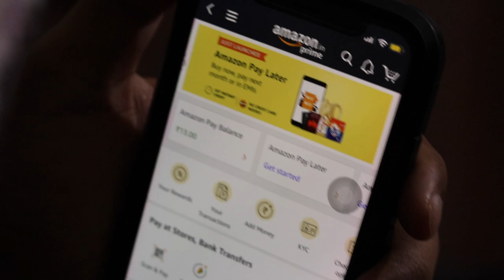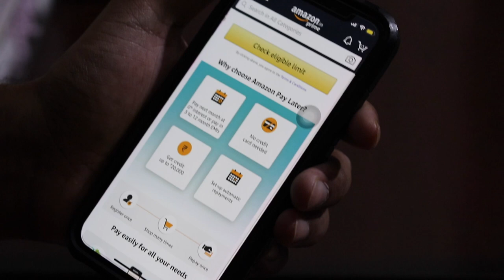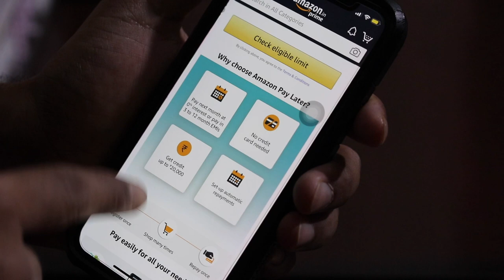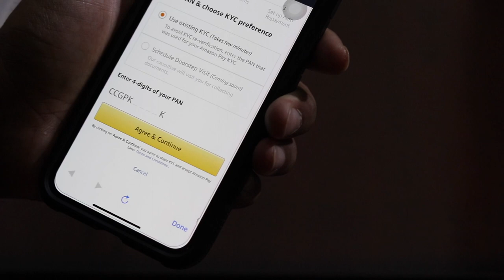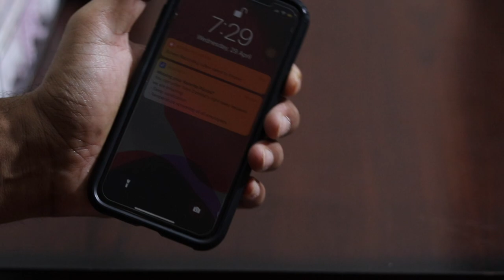Amazon Pay Later | Amazon Credit | How To Activate Amazon Pay Later | S Sh Sho Shop Shopp Shopping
🙏 Namashkar Fellows 🙏

Iss video mai aapse baat karne wala hoon Amazon Pay Later Feature ke baare main !!

Queries Solved :
1. How to activate amazon pay later
2. What is amazon pay later credit limit
3. What is Amazon Pay later
4. Amazon pay later terms and condition
5. Amazon pay later emi option

Camera : Canon 80D
Mic : Snowball White/Clip Mic
Editor : Final Cut Pro X
Laptop : MacBook Pro
Sound Editor : Audacity

Namaskar Fellows 🙏